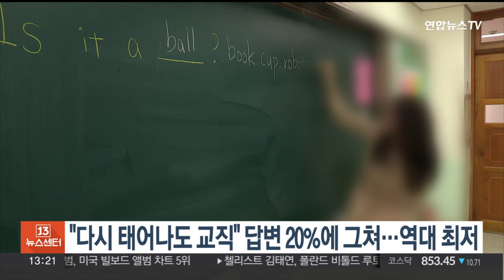"다시 태어나도 교직" 답변 20%에 그쳐…역대 최저 / 연합뉴스TV (YonhapnewsTV)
"다시 태어나도 교직" 답변 20%에 그쳐…역대 최저

현직 교사 중 10명 중 2명 정도만 '다시 태어나도 교직을 선택하겠다'고 답한 것으로 조사됐습니다.

한국교원단체총연합회가 스승의날을 앞두고 전국 유·초·중·고·대학 교원 1만 3천여명을 대상으로 조사한 결과 이같이 답한 비율은 19.7%에 그쳤습니다.

이는 지난 2012년 교총이 관련 설문을 시작한 이래 가장 낮은 수치로, 교직생활에 만족한다는 응답 역시 21.4%로 역대 최저 수준을 보였습니다.

교직생활에서 가장 큰 어려움을 느끼는 부분으로는 문제행동이나 부적응 학생 생활지도가 꼽혔고 학부모 민원 및 관계 유지, 교육과 무관한 잡무가 뒤를 이었습니다.